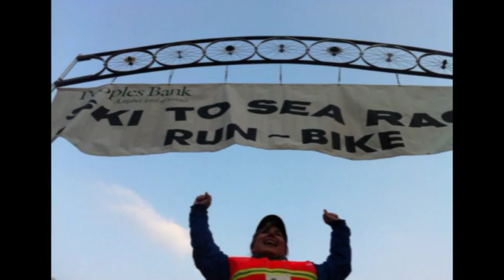Volunteers at the Run to Road Bike Exchange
This is why volunteers are the salt of the earth.  Thank you Christ the King Church!